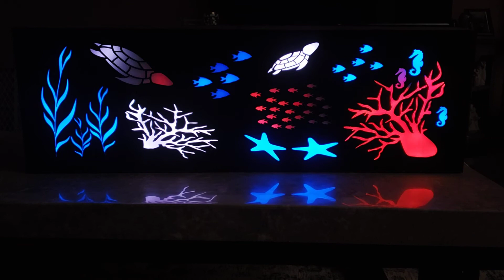STAY LIT ART 3ft x 1ft scene